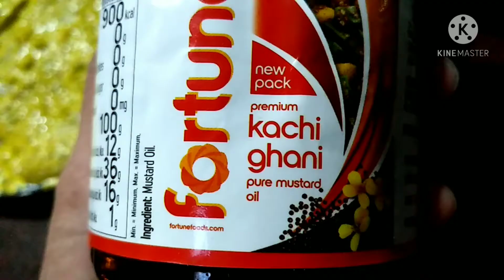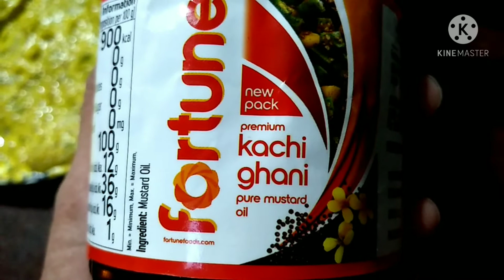Green chilli dahi fish fry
hai friend's   Aaj my AAP se share karungi
green chilli dahi fish fry. AAP Ko jaroor pasand aayegi.bahothi taste recipe  AAP ek Baar Is Ko  try kijiye AAP ke ghar waale ungaliya chaathy rehnge..